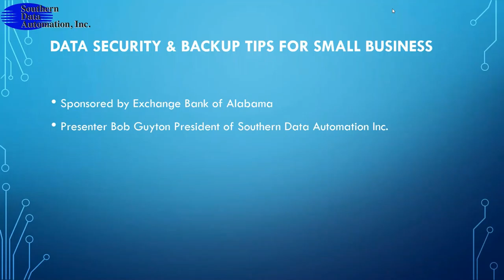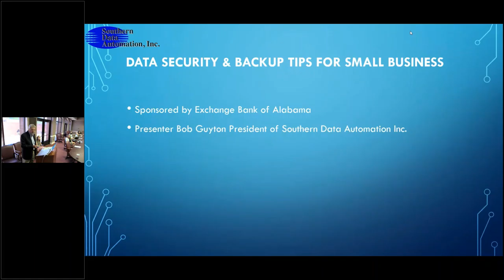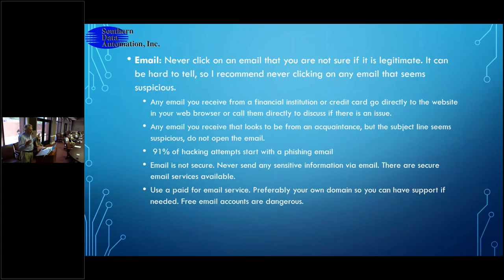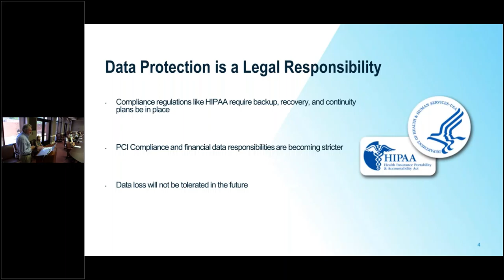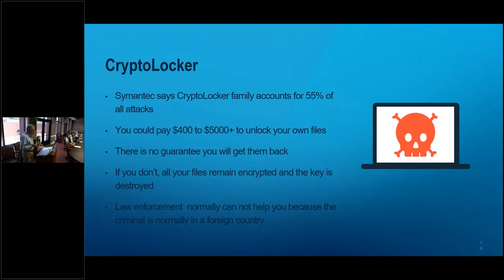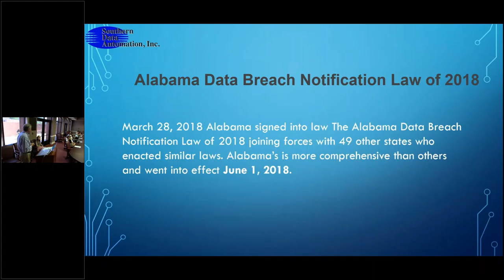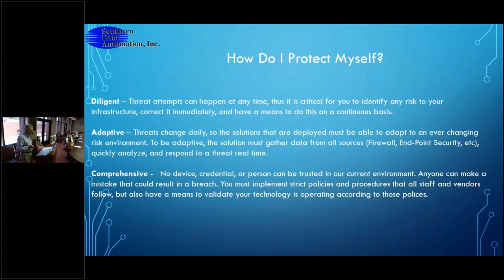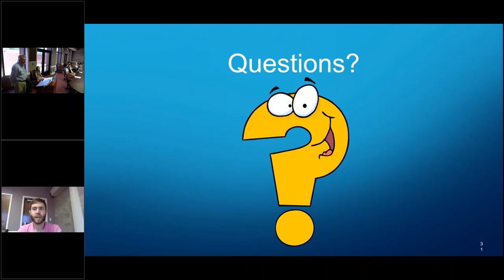Chamber Council: Finance & Administration April 2021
Speaker: Southern Data Automation
Topic: "Networking & Cybersecurity for Your Business"

With today's everchanging digital landscape & continually growing world of connectivity, are you keeping up to date with your cybersecurity & taking the precautions necessary to protect your business's information as well as your customers' sensitive information?

First Finance & Administration Council of 2021 Sponsored by Exchange Bank  with Southern Data Automation speaking on computer networks, data security, email security, computer viruses/ransomware, laws governing data, data loss, downtime, & disaster recovery.